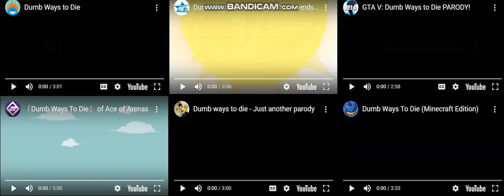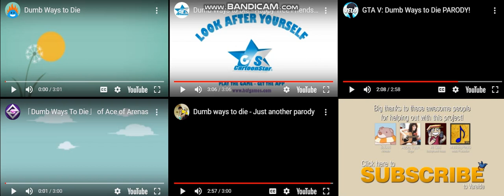Dumb Ways To Die Sixparison (MOST VIEWED VIDEO)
Help This Video Get 1000 Views

Next Week I Will Do A Reverse Version Of This And GTA V: DWTD

REVERSED GTA V DWTD AND DWTD SIXPARISON IS PREMIERING TOMMOROW